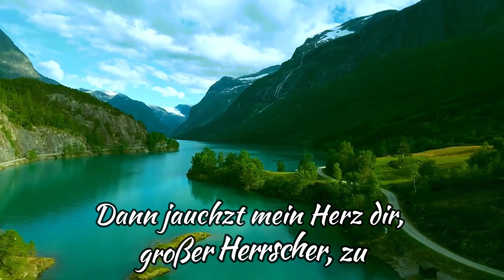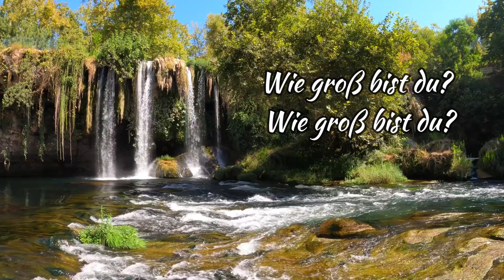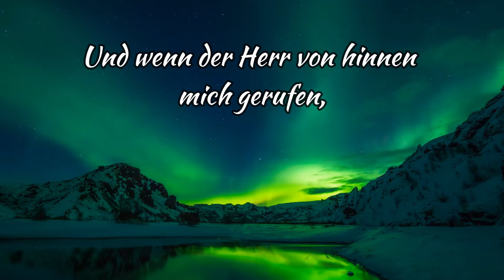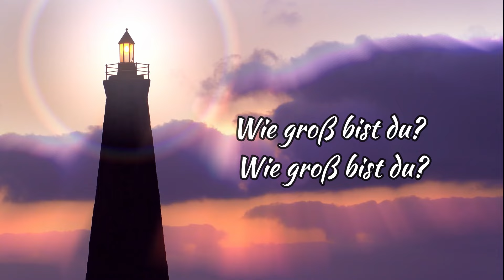Du großer Gott - Susi Blaser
"Du großer Gott"
gesungen von Susi Blaser

Dieses Lied ist auf CD erhältlich. CD "Ich will von meinem Jesus singen" von Susi Blaser - 21 Titel

(1) ICH WILL VON MEINEM JESUS SINGEN
(3) WUNDER DER GNADE JESU
(4) MEIN LEBEN WAR EIN EINZIG JAGEN
(5) ER FAND MICH
(6) SELIGES WISSEN
(7) WELCH GLÜCK IST’S ERLÖST ZU SEIN
(8) WELCH EIN FREUND IST UNSER JESUS
(9) O, WELCH WUNDER
10) STERN, AUF DEN ICH SCHAUE
(11) TRAU AUF DEN HERRN
(12) DU HAST DICH MIR GEOFFENBART
(13) CHRISTUS IM ZENTRUM
(15) DER HERR, MEIN HIRTE
(16) LEUCHTEND STRAHLT
(17) DU BIST DA
(18) DU GROSSER GOTT
(19) ES GIBT EINE HEIMAT
(20) WENN NACH DER ERDE LEID
(21) WELCH EIN TAG WIRD DAS SEIN

von Glaubensschwester
Susi Blaser
Langwis 5b
CH-8219 Trasadingen

Videos von Pixabay

Für mehr Informationen zur rettenden Evangeliumsbotschaft von Jesus Christus laden wir ein auf unsere Webseiten: